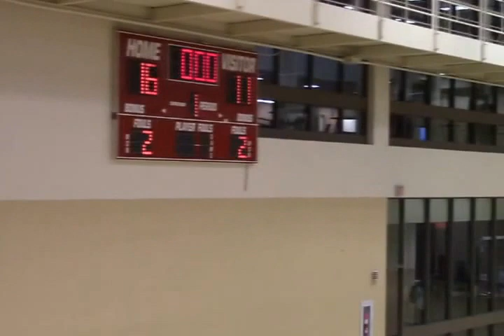NJCAA Cuyahoga Community College Women's Basketball vs Clark State CC